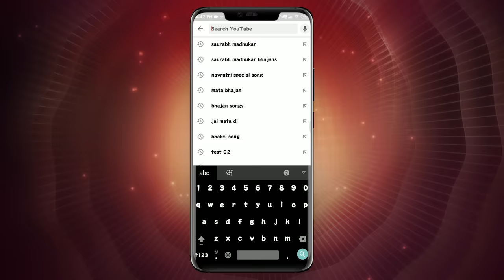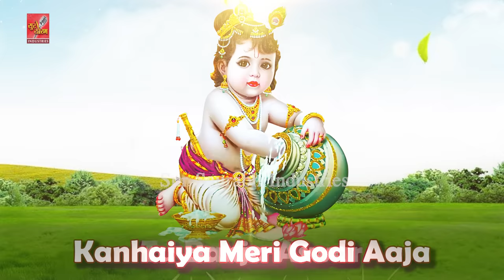Kanhaiya Meri Godi Aaja || Superhit Krishna Janmashtami Bhajan By Saurabh Madhukar || Lyrical Video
Krishna Bhajan: Laad Ladaun Tujhe Manau Karun Teri Mahuhaar
Singer: Saurabh-Madhukar
Lyricist: Vinod Agarwal (Harsh)
Music Label: Sur Saurabh Industries.